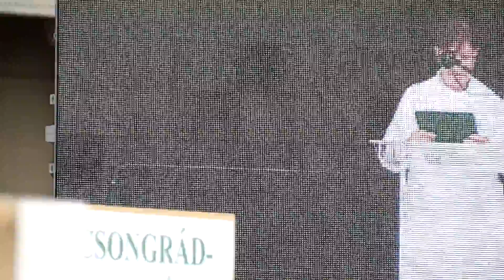Magyar Egészségügyi Szakdolgozói Kamara - gyűlés a Hősök terén. Pintér és Kásler üdvözlete.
Magyar Egészségügyi Szakdolgozói Kamara - gyűlés a Hősök terén. Pintér Sándor és Kásler Miklós levelét üdvözlik az egészségügyi dolgozók és a pedagógusok.